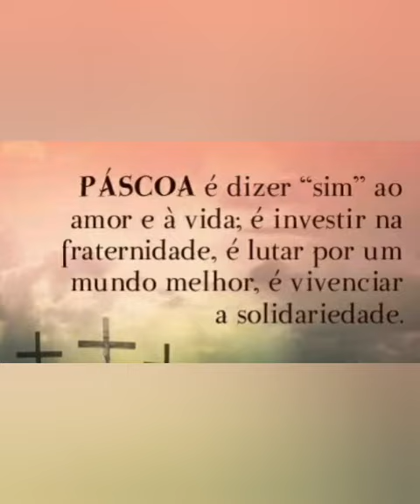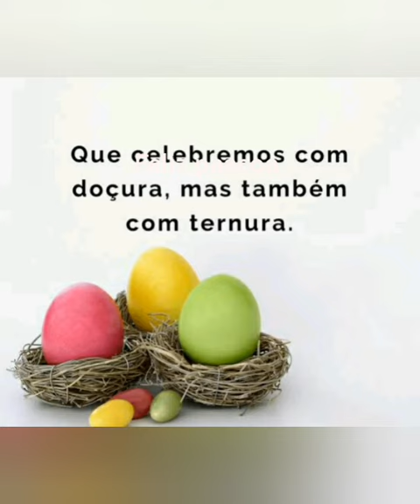veja linda mensagem de Páscoa#mundodamony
A Páscoa é tempo de renovação, que o Amor se renove em nossos Corações. FELIZ PÁSCOA
Oi sejam bem vindos ao meu canal, se gostou deixe o seu joinha.
feliz páscoa